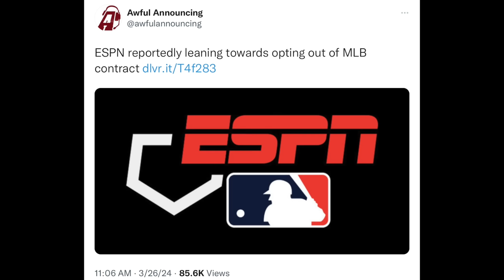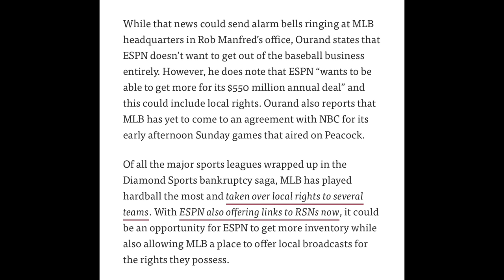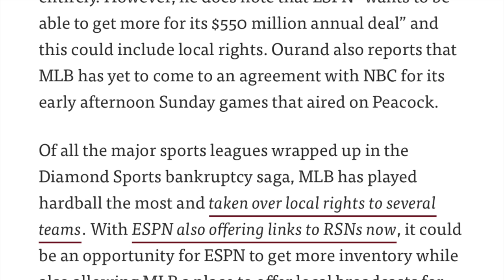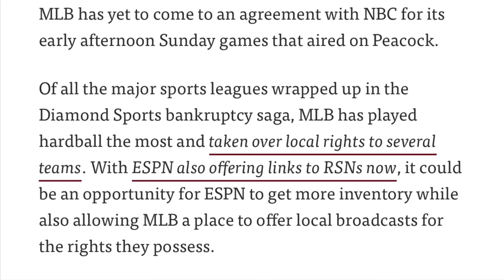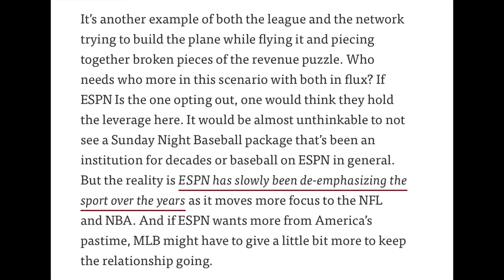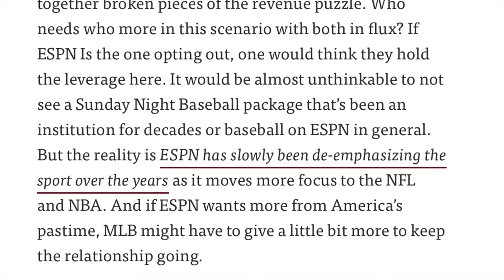Bally Sports *FINAL* year with MLB, ESPN taking over local rights??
Discussing MLB 2024 coverage with Bally Sports and ESPN